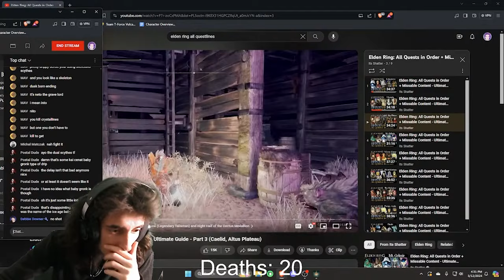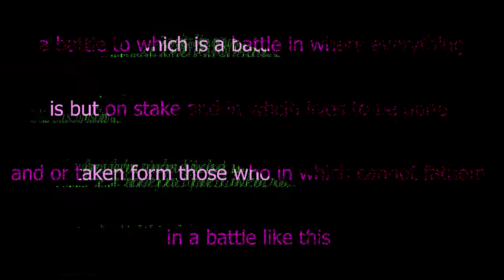Elden Ring Makes My Clown Inside Come Outside For Sunlight And Photosynthesis.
BOOGERS AND LOOTERS. THAT'S WHAT WE KNOW!